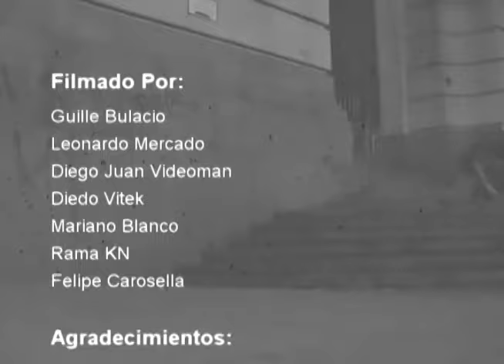Check Palace Video